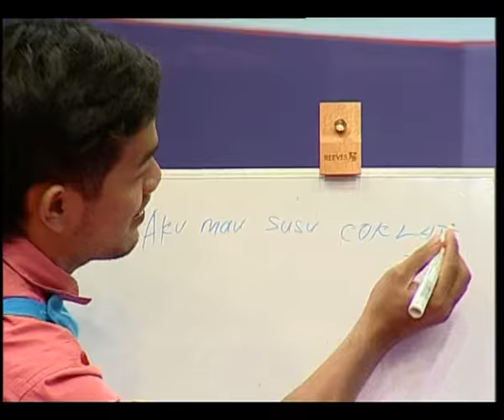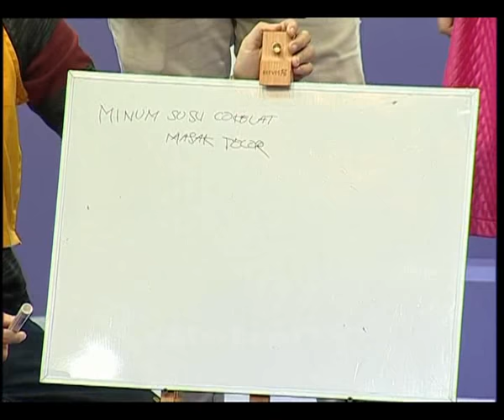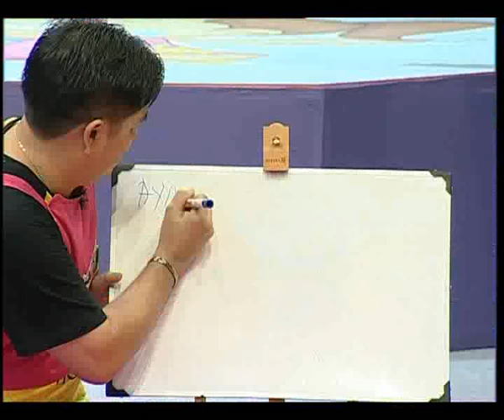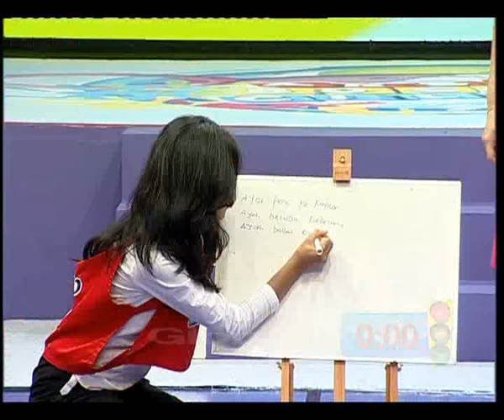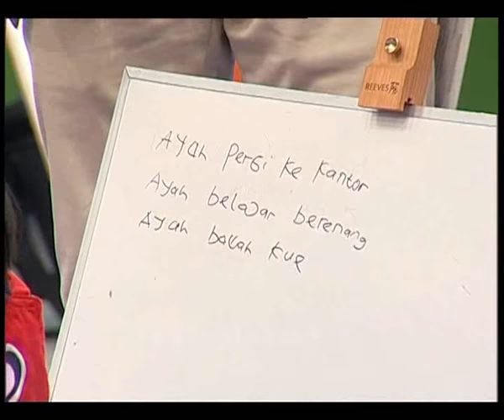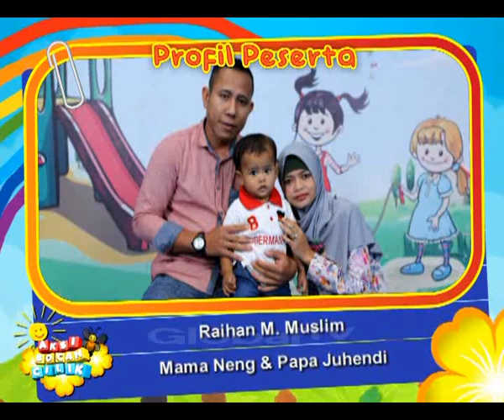AKSI BOCAH CILIK #90 (Bintang Tamu: Chelsea Idola Cilik )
Lucunya lihat bocah cilik beraksi. Cocok banget untuk para Bunda bisa melihat si kecil adu ketangkasan dan kecepatan. Dipandu oleh Arie Untung dan Gracia Indri yang pastinya bisa bikin suasana menarik dan seru!

AKSI BOCAH CILIK (ABC) Setiap hari Minggu pukul 10.00 WIB di GlobalTV!